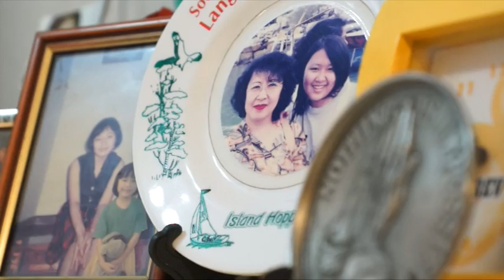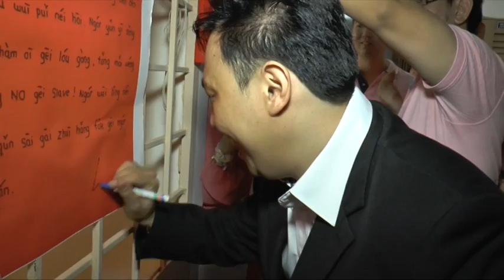♥ Wilson Wong & Sabrina Yeo ♥ Morning Wedding Video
Firstly, SPECIAL THANKS to William Lee our Wedding Videographer. Without his amazing skills and outstanding talent, our Wedding is nothing less than magnificent.

Thanks to all our loved ones (friends & family) for attending our Wedding ceremony!
Just incase you've missed this during dinner, have fun watching!

With Love,
♥ Wilson Wong & Sabrina Yeo ♥

We Highly Recommend that you visit our Videographer's blog on all
his awesome work of art~!

Casting Crowns-Lifesong", sound recording administered by SME (13:36)